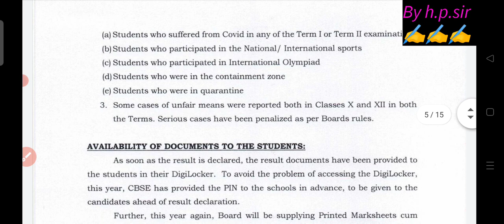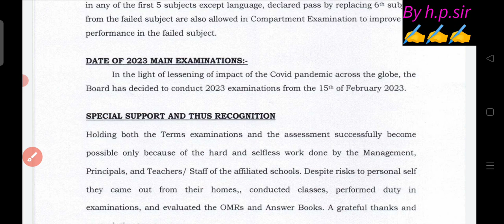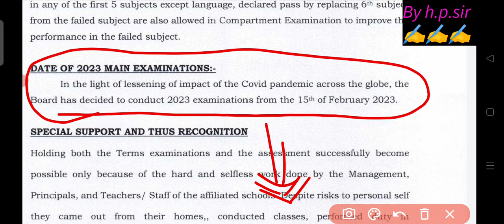🔥Cbse class 10&12 final exam 2023 date declared ||Cbse annual examination 2023 date announced 10&12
final examination date 2022 23
CBSE announced final exam date 2023
class 10th and 12th final exam date announced
Cbse latest notice
how to download mid term syllabus 2022-23 class 9 to12 ||cbse mid term syllabus kaise download Karen
how to download mid term syllabus 2022 class 9,10,11,12 |cbse mid term syllabus kaise download Karen
how to download mid term syllabus 2022 ||cbse mid term 2022 ka syllabus kaise download Karen#cbse
how to download CBSE class 10 syllabus 2022, how to download CBSE class 12th syllabus 2022, how to download all subject syllabus class 12th ,
how to download cbse syllabus 2022-23 class 9 to 12 ||mid term syllabus 2022-23 kaise download Karen
how to download cbse syllabus 2022-23 class 9 to 12 |cbse new syllabus 2022-23 kaise download Karen
how to download syllabus 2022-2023 class 9,10,11,12 |cbse new syllabus 2022-23 kaise download Karen
how to download syllabus 2022-23 class 9,10,11,12 |cbse , new syllabus kaise download Karen
how to download 2nd term syllabus 2023 ||cbse 2nd term 2022 ka syllabus kaise download Karen#cbsesyllabus2022_23#cbseboard
download kare term 2 syllabus, how to download syllabus from cbse website, how to download cbse syllabus 2022-23 class 10 how to download cbse syllabus 2022_23 class 12
midtermsyllabus2022-23
midtermsyllabus2022-23
class9to12midtermsyllabus2022-23

Direct link for pdf 👇👇👇
Class 9to12 👇👇